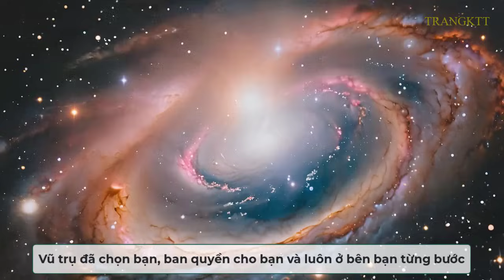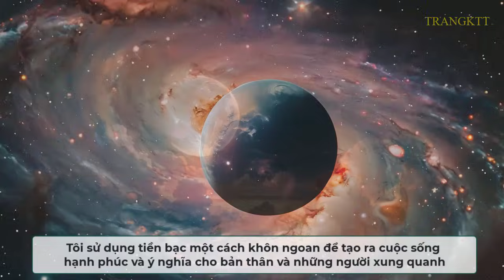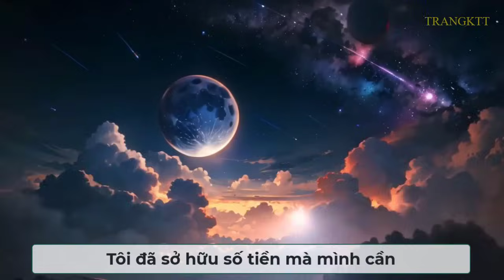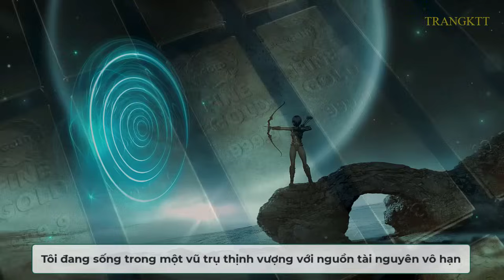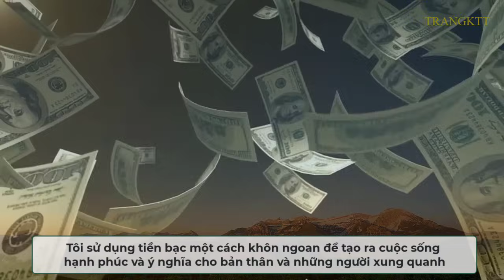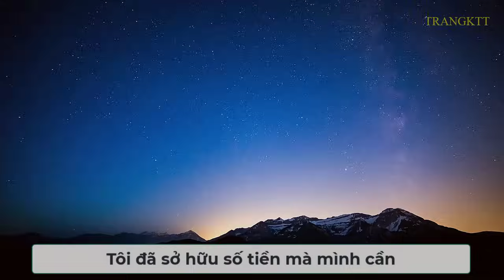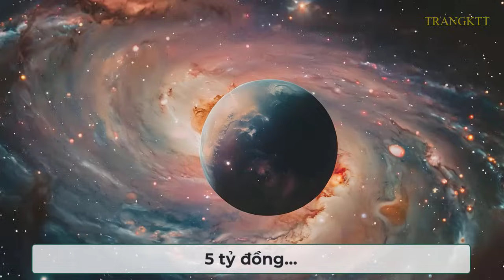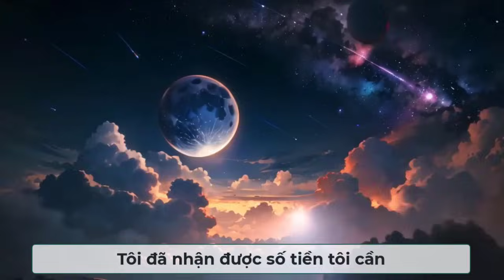Cầu Nguyện Cùng Vũ Trụ - Hàng Tỷ Đồng Ùn Ùn Kéo Tới|| Sức Mạnh Tiềm Thức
Sau lời cầu nguyện này, bạn sẽ nhận được rất nhiều phước lành và tiền bạc từ những nguồn không ngờ tới

 Hôm nay, Vũ trụ có một thông điệp đặc biệt dành riêng cho bạn,
 bạn sẽ nhận được những gì bạn đã khao khát từ lâu.

Hãy nhận lấy để phước lành trở thành một phần trong cuộc sống của bạn.
Hôm nay đánh dấu sự khởi đầu của một kỷ nguyên mới trong cuộc đời bạn.
Vũ trụ đã thấy từng giọt nước mắt, nghe từng lời cầu nguyện, và biết rõ mọi ước nguyện trong lòng bạn.

Vũ trụ đang đáp lại bằng một hành động mạnh mẽ , vượt xa bất cứ điều gì bạn từng trải nghiệm.
 Mỗi nỗi đau, mỗi giọt nước mắt, mỗi khoảnh khắc tuyệt vọng đều sẽ tan biến trong chốc lát
Và giờ đây, Vũ trụ đang dựng lên điều gì đó mới mẻ và huy hoàng...